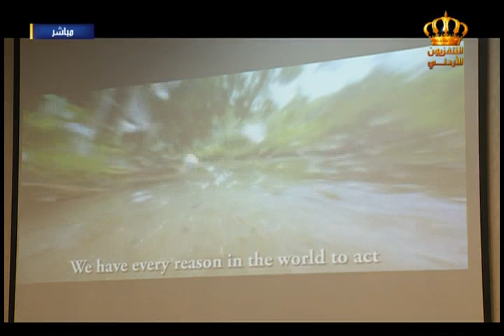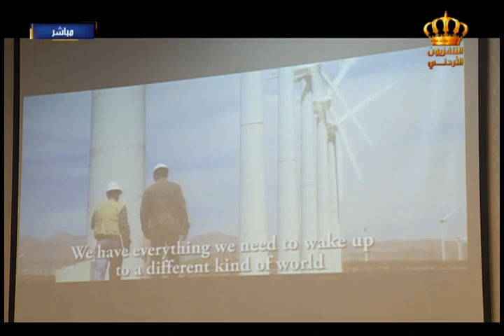يوم جديد تقرير عن مدارس اليوبيل ومؤتمرها السنوي السادس عن التوعية البيئية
تقرير الزميل : يوسف الدلوح
في برنامج يوم جديد على شاشة التلفزيون الأردني
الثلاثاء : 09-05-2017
إخراج : حسين تيم